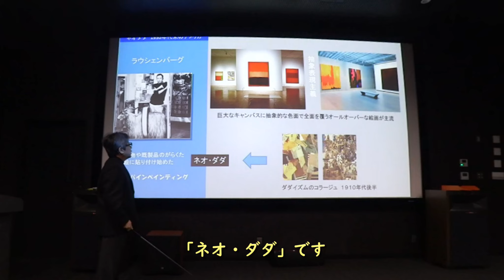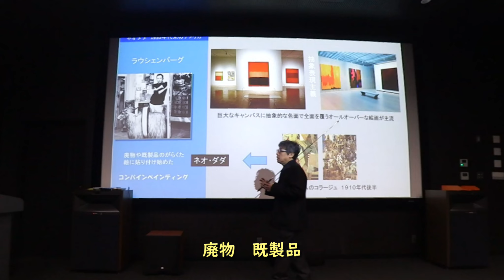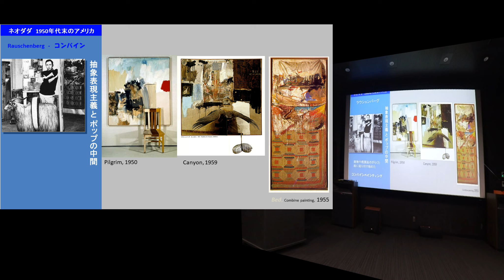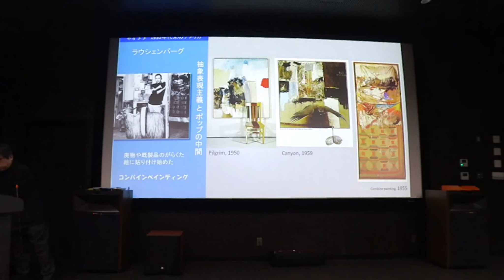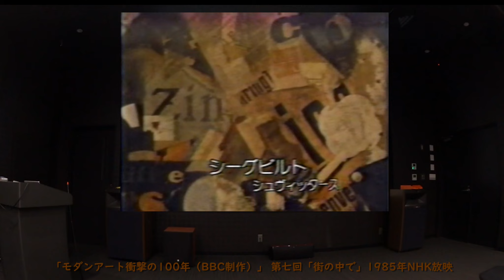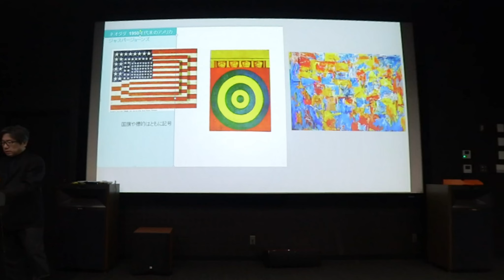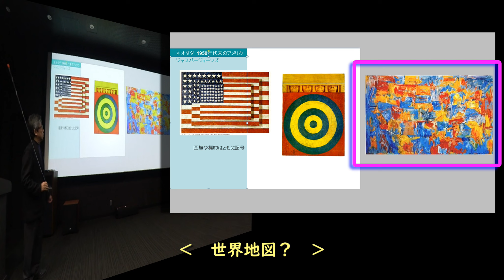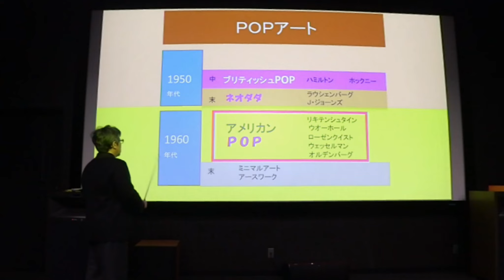【 6-2 ネオ・ダダ 】 1950年代末のアメリカに生じた「ネオ・ダダ」は、抽象表現主義とPOPアートの中間だった。ラウシェンバーグとJジョーンスを観てみましょう。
もと某大学の美術教師。絵画・デジタルグラフィックス制作、および鑑賞教育を指導。退職後は横浜へ … だからhamaoyaji。在職中の教育活動‹美術観賞教育・絵画理解・抽象アート›に関する講義録画を再編集しました。【  わかりすぎる  】をモットーにお伝えします。